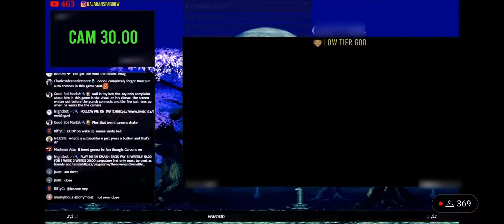Low tier god is already rage quitting in kof [crimson Reupload]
crimson reupload, not my video (downloaded with youtube-dlp)
Original Upload Date: 2/15/2022
Json (contains video metadata AND COMMENTS): h ttps://